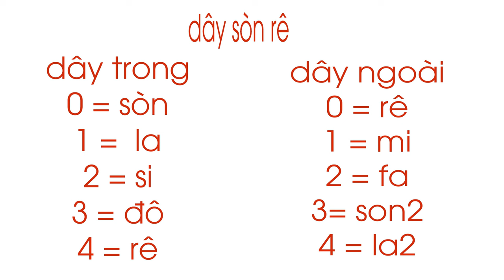Tự Học Đàn Nhị Dây Sòn Rế - Giảng Viên Đàn Nhị Thế Anh